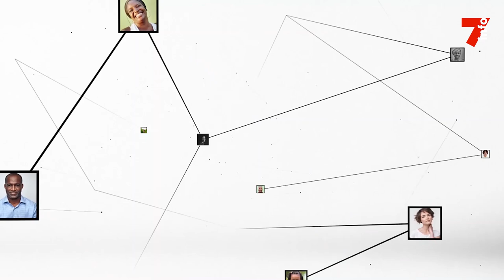Bernice N'Guessan : "Nous voulons que tout ce qui est fait comme contenus culturels soient visibles"